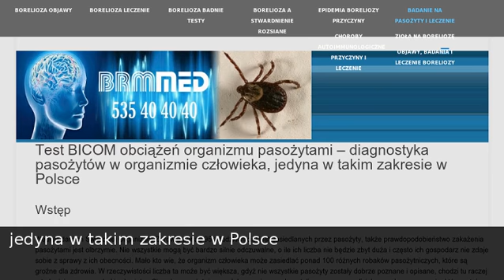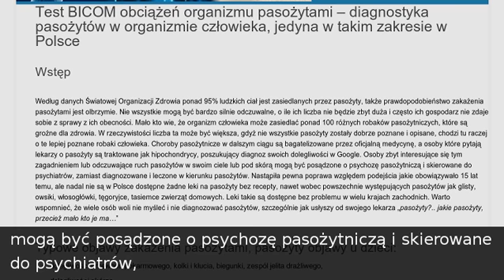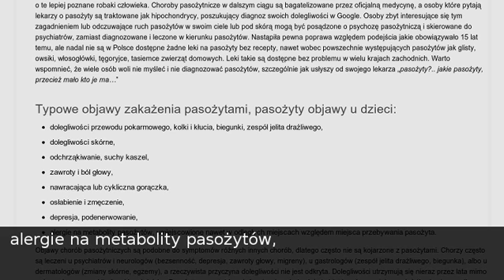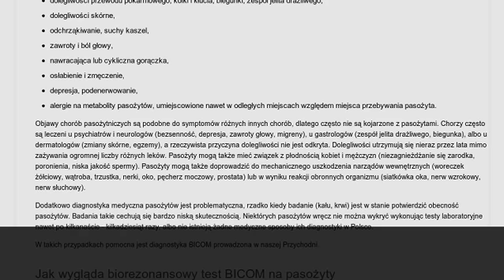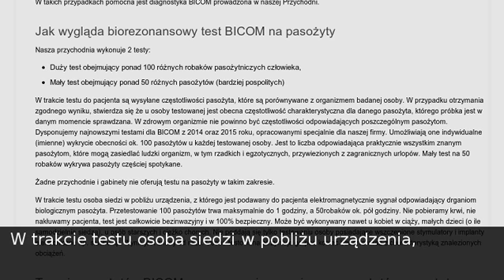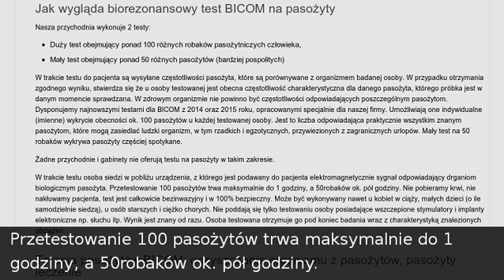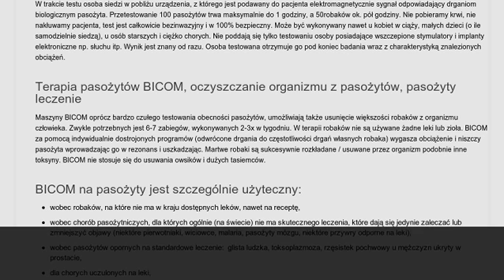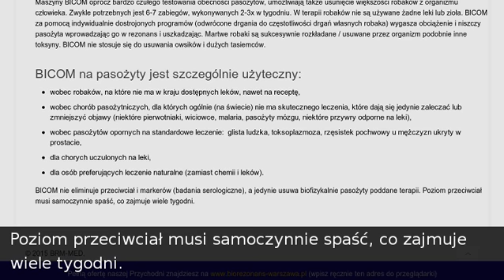Badanie na pasożyty i leczenie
Leczenie Boreliozy